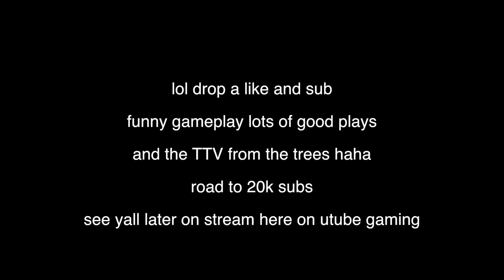TTV Sweat flew at me from the Trees! 16 kills - Cod Blackout Solos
one of my funniest gameplays and nastiest with some hilarious wingsuit plays and death chat reactions ,, must watch !

see yall later on stream here on utube gaming.